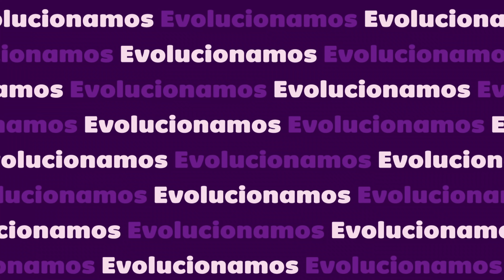Conoce la nueva imagen de tu avena favorita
PorUnMundoDelicioso Su imagen cambió, pero su delicioso sabor tradicional, ese que te acompaña en los mejores momentos, sigue siendo el mismo.